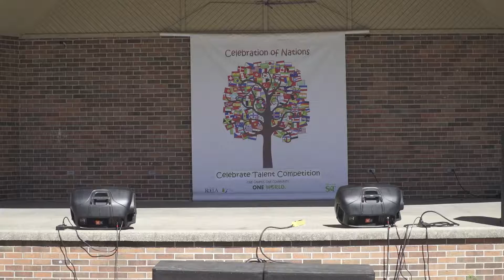Celebrate Talent 2017 - Act 15